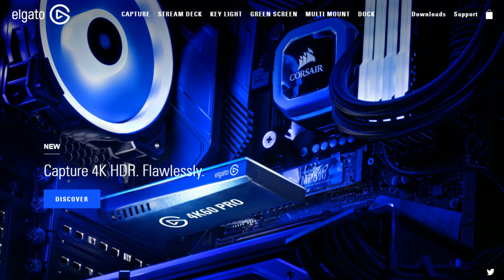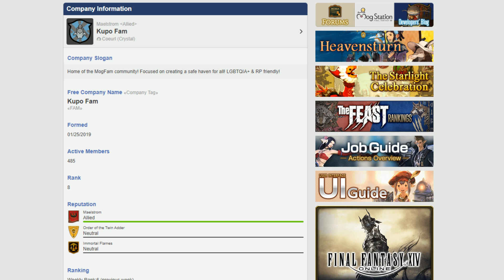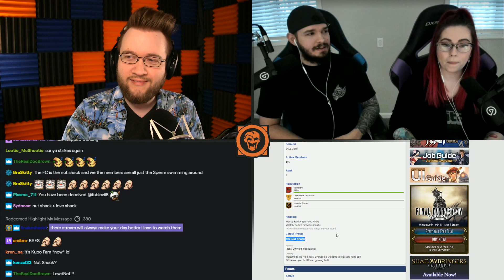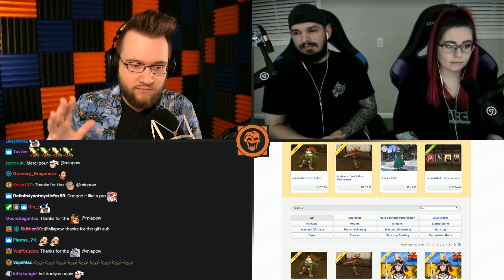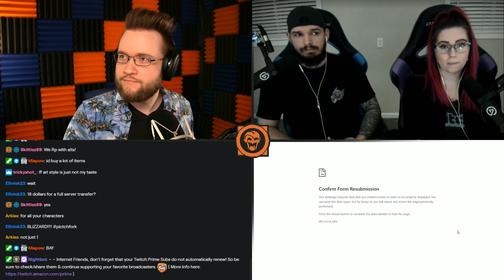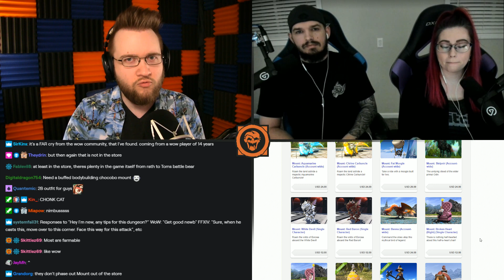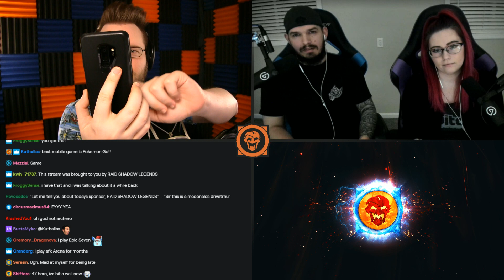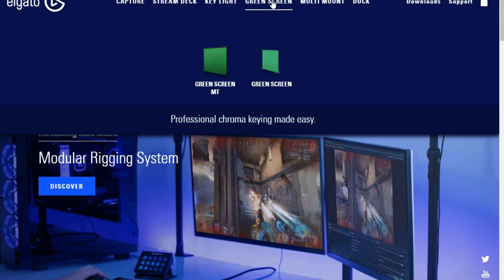FinalBossTV #207 | Is WoW or FFXIV the Better MMO?? Year-End 2019 Special | Tom & Sonya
Bay sits down w/the adorkable duo of Tom & Sonya (NrageGaming) to close out 2019 discussing World of Warcraft versus Final Fantasy XIV. Silly Segments & banter is had within.

Bookmarks
00:02:43 • Guest Introduction
00:12:32 • Moving to FFXIV from WoW & the "Kupo Fam"
00:40:11 • Content: Dungeons/Add-ons; HOUSING, Social
00:59:06 • Dangers of Micro-transactions/Cash shops
01:21:32 • Favorite aspects of each game
01:41:46 • Mid-Show Commercial Break
01:48:04 • The Silly Segments
02:03:57 • Rapid Fire FAQ

A special shout out to the Executive Producers of FinalBossTV.
So much of this content would not be possible without you.
▪ Gohrek, OutofRunes, Theydrin
▪ Miapow, R4X15, ImnotDruish